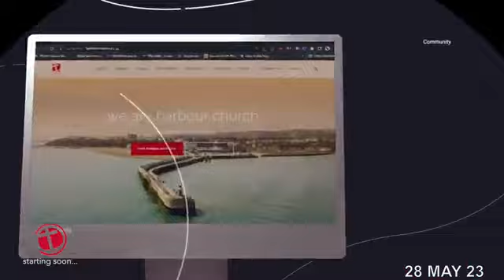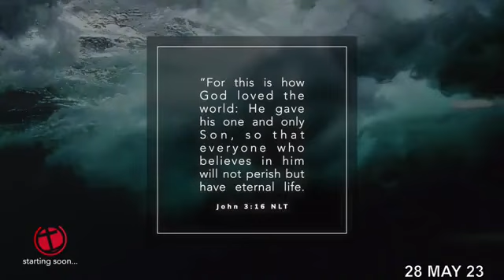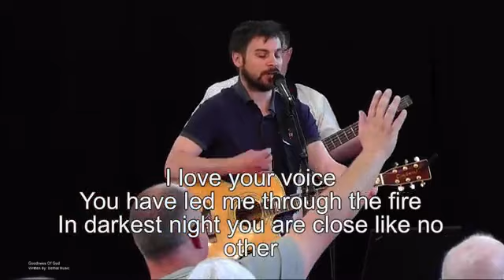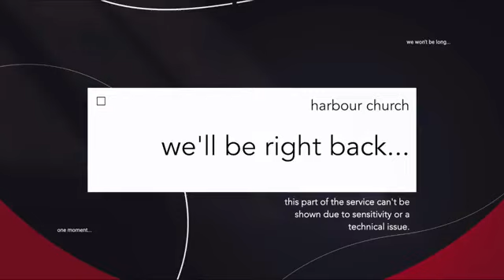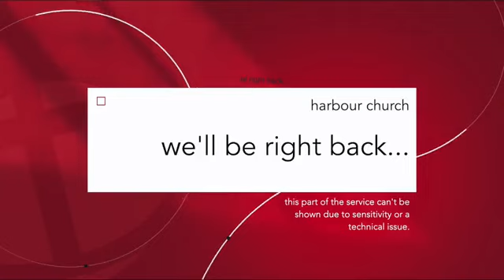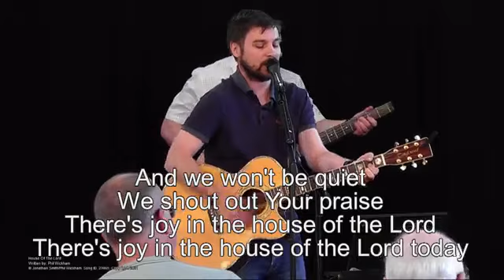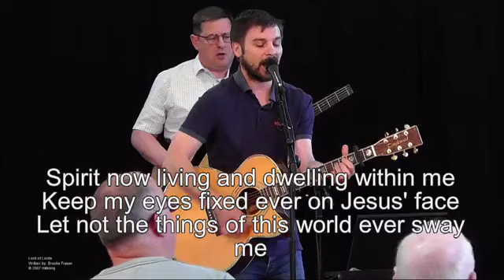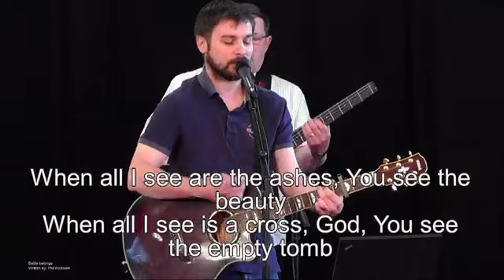Harbour Church Sunday Service - 28th May 2023